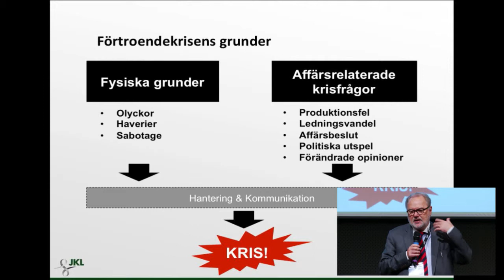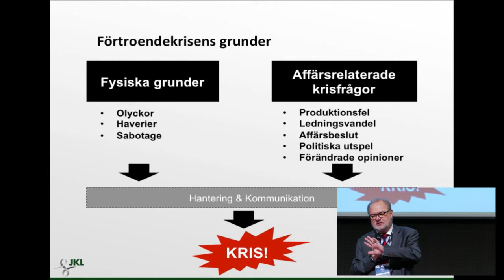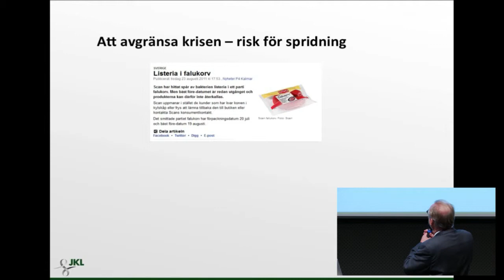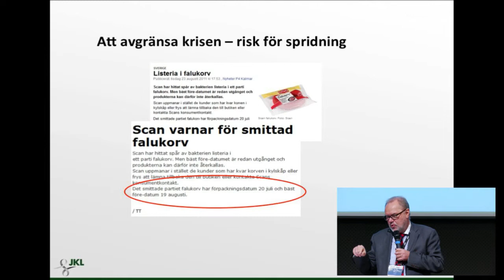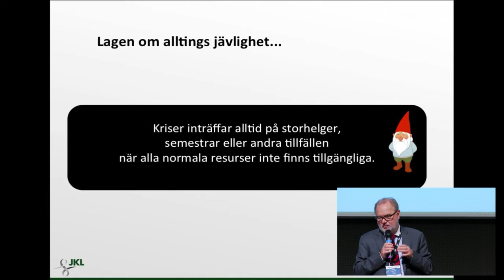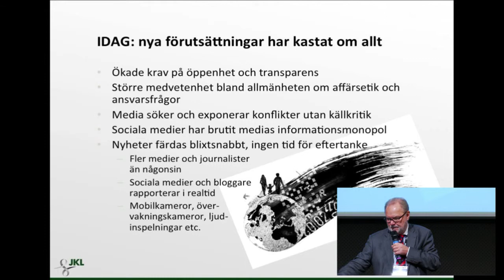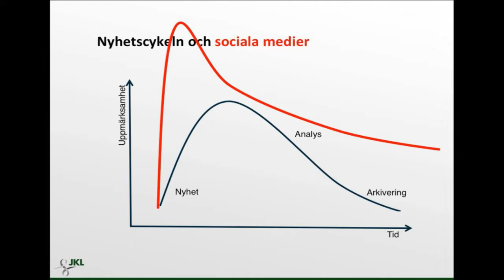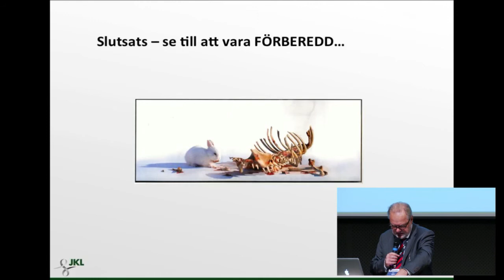IND13, Incidenthantering är viktigt -- kommunikation är viktigare - Mart Maandi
Mart Maandi är sedan 1999 JKL:s expert inom medieträning och krishantering. Har varit handledare till några av de mest högprofilerade företagen och deras talespersoner på den svenska mediescenen idag. Mart har haft ett antal kommunikationsbefattningar inom både offentlig som privat sektor. Han fick omfattande praktisk erfarenhet av kriskommunikation under sina tio år som presschef på Preem Petroleum. Mart har en fil.kand. examen från Uppsala Universitet.